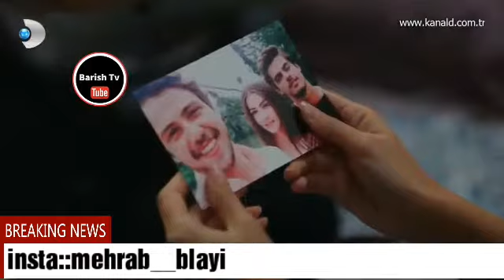Hashm bilay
Hashm blayi